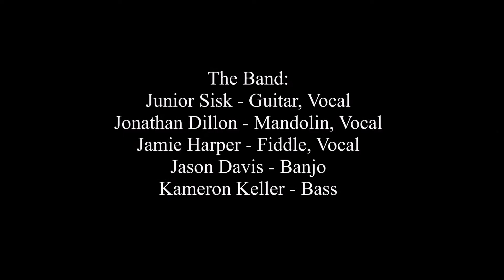Junior Sisk and Ramblers Choice - Jimmy, J D , and Paul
Junior Sisk & Ramblers Choice sing Tim Stafford's "Jimmy, J.D. and Paul" at the Delaware Valley Bluegrass Festival on September 1, 2017 at the Salem County Fairgrounds near Woodstown, NJ.
The Band:
Junior Sisk - Guitar, Vocal
Kameron Keller - Bass, Harmony
Jamie Harper - Fiddle, Harmony
Jason Davis - Banjo
Jonathon Dillon - Mandolin